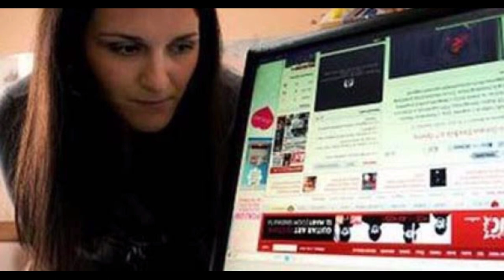እነዚህ ሰዎች በህይወት አሉ ትላላችሁ ?? ለማመን የሚከብዱ 5 አስገራሚ ሰዎች || johnny | abel birhanu | bboytomy33